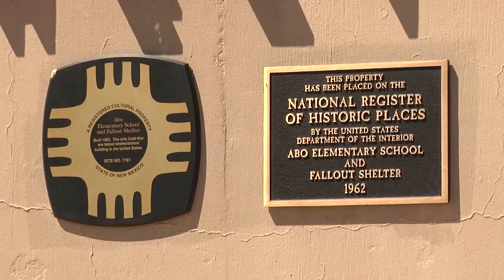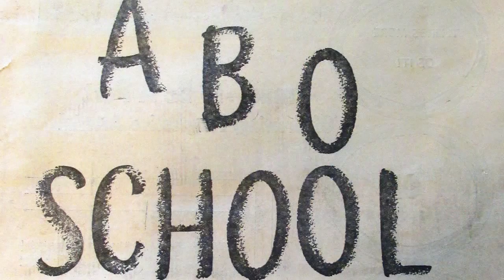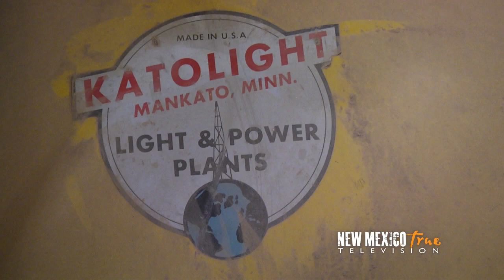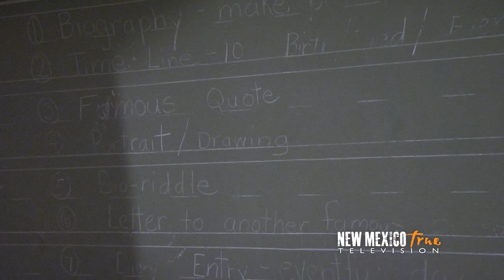NM True TV - Abo Elementary School and Fallout Shelter, Artesia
While not open to visitors this most unusual school provides a glimpse into the national mindset and fears during the Cold War era. Artesia sits in what was considered both an economic and military target region for incoming nuclear weapons, and Abo Elementary School’s odd underground design is a historical reminder of the era.